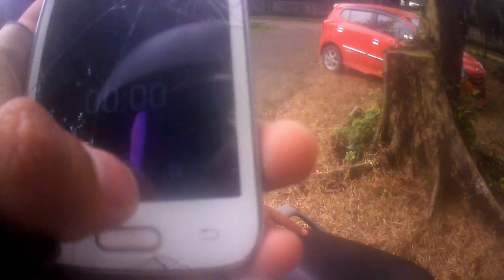vlog#19 cari kerja sambil buat konten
selalu utamakan safety riding ya guys